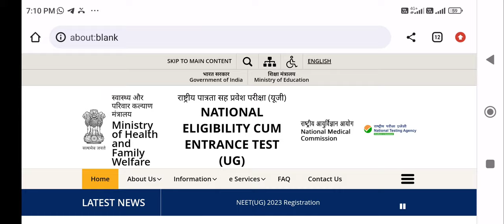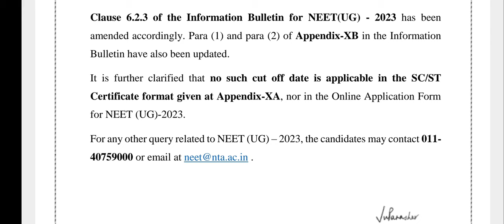NEET 2023 registration !! New public notice by NTA in favour of NEET aspirants